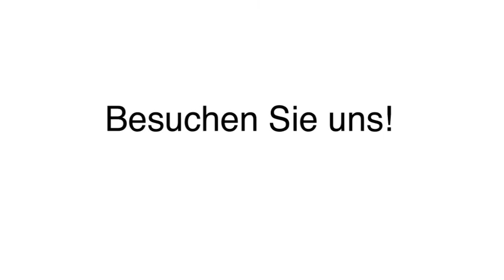Hofladen Varel, Jadebusen Klaus Dierks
Klaus Dierks in Varel, Jadebusen ist Ihre erste Wahl, wenn Sie nach Hofladen oder Spargel suchen. Für mehr Informationen erreichen Sie uns unter der Telefonnummer (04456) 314 oder schauen Sie direkt vor Ort vorbei: Wiefelsteder Str. 210, 26316 Varel, Jadebusen. Besuchen Sie uns auch unter der oben genannten Webadresse!